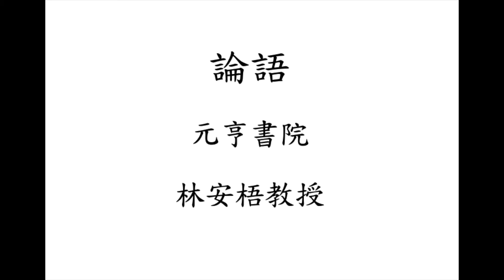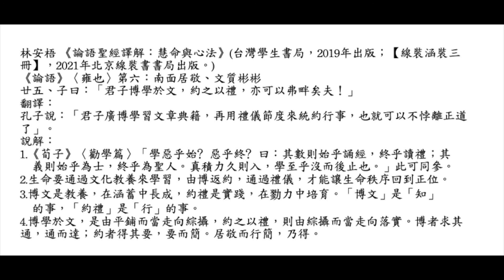元亨書院 林安梧教授 論語雍也第六 第二十五章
林安梧 《論語聖經譯解：慧命與心法》(台灣學生書局，2019年出版；【線裝涵裝三冊】，2021年北京線裝書書局出版。)
《論語》〈雍也〉第六：南面居敬、文質彬彬
廿五、子曰：「君子博學於文，約之以禮，亦可以弗畔矣夫！」
翻譯：
孔子說：「君子廣博學習文章典籍，再用禮儀節度來統約行事，也就可以不悖離正道了」。
說解：
1.《荀子》〈勸學篇〉「學惡乎始﹖惡乎終﹖曰：其數則始乎誦經，終乎讀禮；其
　義則始乎為士，終乎為聖人。真積力久則入，學至乎沒而後止也。」此可同參。
2.生命要通過文化教養來學習，由博返約，通過禮儀，才能讓生命秩序回到正位。
3.博文是教養，在涵蓄中長成，約禮是實踐，在勠力中培育。「博文」是「知」
　的事，「約禮」是「行」的事。
4.博學於文，是由平鋪而當走向綜攝，約之以禮，則由綜攝而當走向落實。博者求其通，通而達；約者得其要，要而簡。居敬而行簡，乃得。